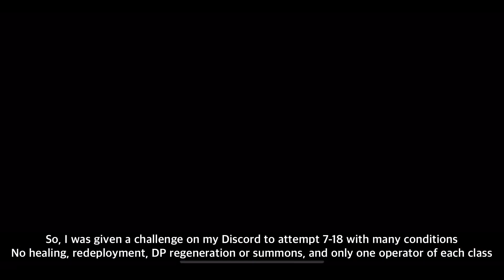Arknights || 7-18 but I’m being a bit too masochistic...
7-18 but there were too many conditions topped into the challenge, can I do it?